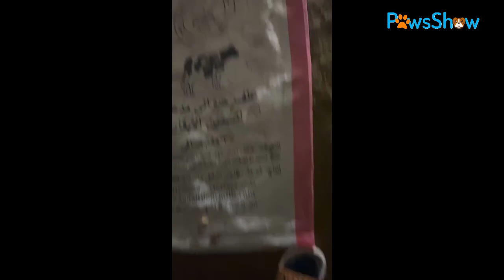She Ran After Begging Us to Help Her Pups And The Ending Was Heartwarming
A homeless mother dog found herself giving birth on the streets. Despite the harsh conditions, she fiercely protected her nine puppies, digging a burrow in the sand for them to hide in.Days went by and the mother dog struggled to provide for her growing family. She scoured the streets for scraps, never giving up hope that they would one day find a safe home.That day finally came when a group of kind-hearted individuals stumbled upon the mother dog and her puppies. They were moved by her devotion and knew they had to help. The mother dog is very happy and friendly because she knows that her babies have been saved. They had a wonderful meal.

They took the family in, providing them with a warm bed, regular meals, and plenty of love and attention. The mother dog was overjoyed at the sight of her puppies no longer going hungry.

She licked the rescuers' faces in gratitude, thanking them for giving her family a chance at a better life. The puppies, too, were happy, accepting the affection from their new caretakers with wagging tails and playful barks. From that day on, the mother dog and her puppies lived a life filled with love and comfort. They never had to worry about going hungry or feeling alone again.  The mother dog never forgot the people who saved her and her puppies, and she made sure to show them her appreciation every day.

Thank Rescuer:
اعتنق الإنسانية ثم اتبع ماشئت من الأديان 🕊
𝐌𝐀𝐘𝐀𝐑
𝐀𝐧𝐢𝐦𝐚𝐥 𝐑𝐢𝐠𝐡𝐭𝐬 𝐀𝐜𝐭𝐢𝐯𝐢𝐬𝐭 | 𝐑𝐞𝐬𝐜𝐮𝐞𝐫

Special thanks to:
Melekler Şehri Sokak Hayvanlarını Koruma Derneği
Garanti Bankası
İban TR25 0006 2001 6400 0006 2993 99
Dünya İnsanlığa Ait Değil!

You Love Animal Videos?